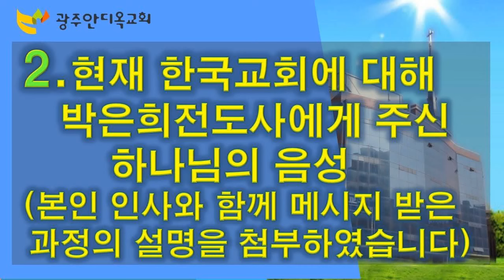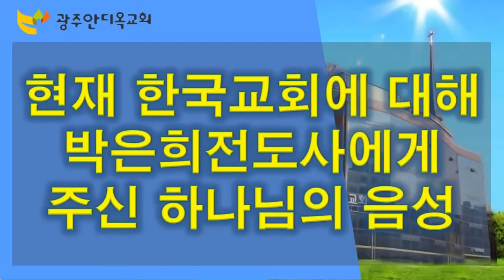3. 교회본질회복 (하나님의 심장 속에 있는 교회를 세우고 자유대한민국을 지킵시다.) "박은희전도사, 고병찬목사, 헤세드선교사, 전광은전도사."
1) 농협 영문명 : NONGHYUP
     2) 지점 영문명 : KUMHO WOONCHUN
     3) 지점 영문명 주소 : 131, Woonchun ro, Seo-gu, Gwangju, South of Korea
     4) 농협 SWIFT CODE : NACFKRSE
     5) 수취인 계좌번호 : 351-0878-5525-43
     6) 수취인 영문성명 : Gwangju antioch gyohoe

     1부: 오전 7시 20분
     2부: 오전 9시 10분
     3부: 오전 11시 10분
     4부(청년부): 오후 1시 25분
     5부(저녁): 오후 6시 50분

1. 민족 복음화와 복음통일되게 하소서
2. 예배가운데 성령의 임재와 불이 임하여 모든 성도들이 십자가 군병되게 하소서
3. 제2의 종교개혁이 이뤄지게 하소서
4. 전세계에 100만교회를 세우게 하소서

👉 책 구입안내
*너는 내 앞에서 행하여 완전하라(박영우목사 자서전)
*구름 저 편에 계신 주님(지귀복사모 천국지옥간증)
*주님이 흘리신 사랑(지귀복사모 천국지옥간증)
*성령의 전신갑주(출판예정)
*은사(출판예정)
▶구름 저 편에 계신 주님 + 주님이 흘리신 사랑(22000원 배송비 무료)
▶너는 내 앞에서 행하여 완전하라 + 구름 저 편에 계신 주님 + 주님이 흘리신 사랑(34000원 배송비 무료)